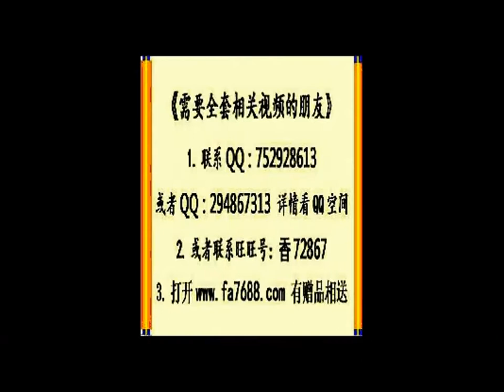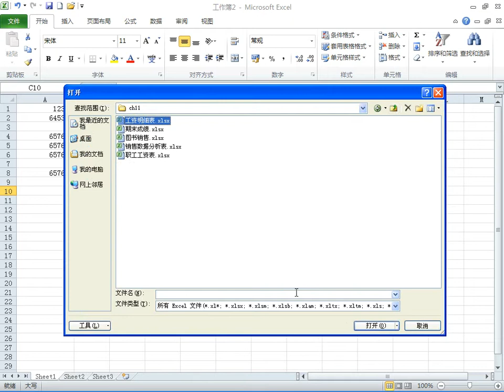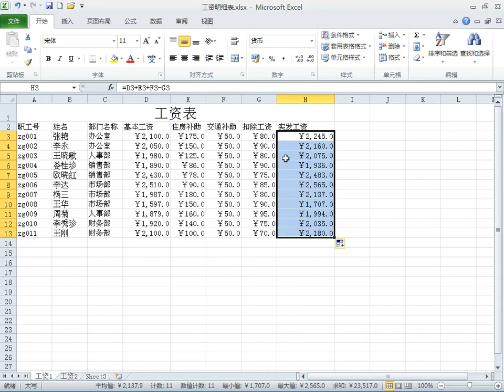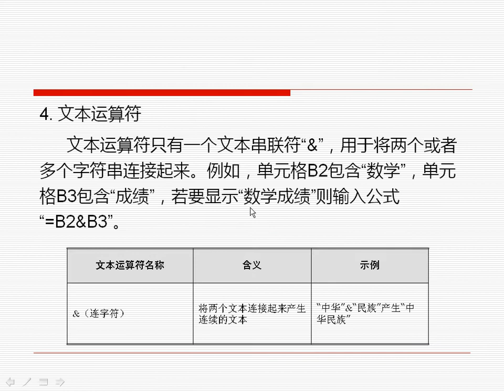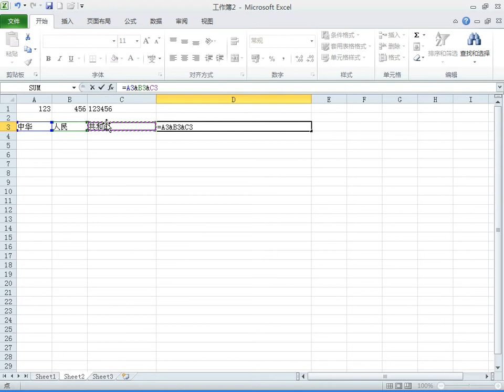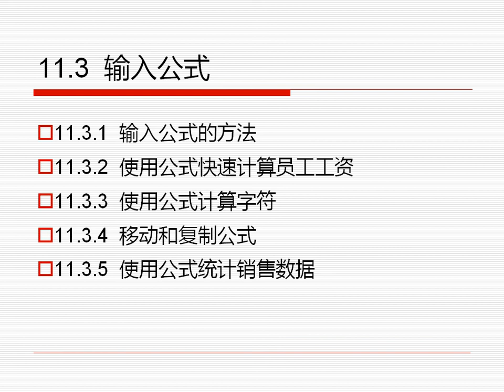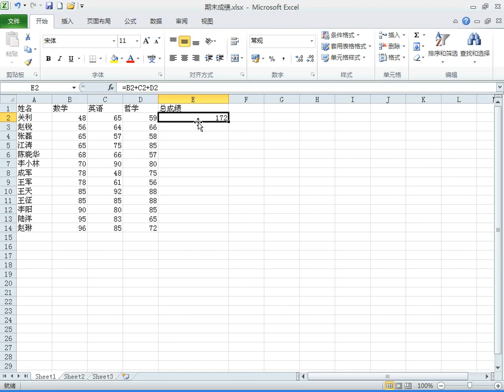excel函数培训视频教程 11 3 输入公式